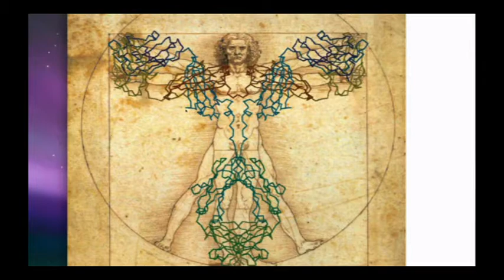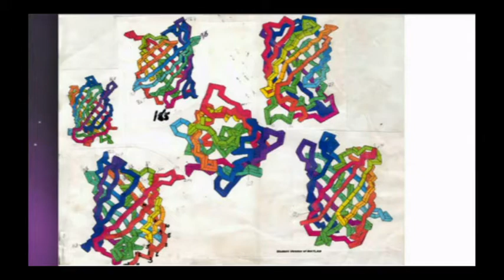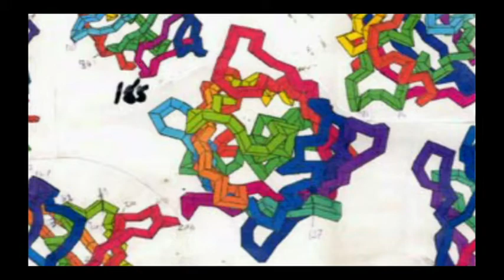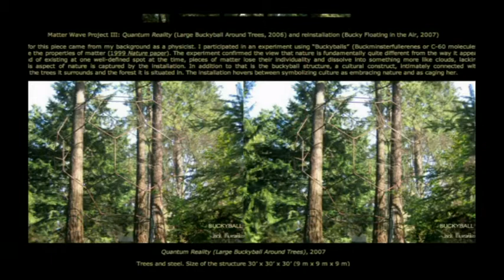Dr. Kiki's Science Hour 85: Science Sculpture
Host:David Harris
What happens when you blow a protein up to be larger than the size of a human being?
Guest: Juilan Voss-Andreae
Running time: 54:57